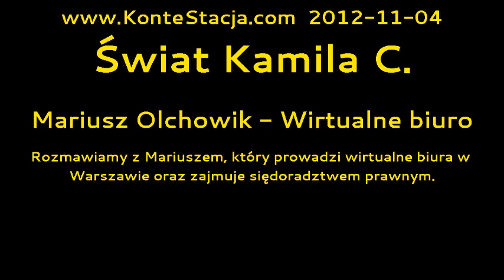Świat Kamila C. : Mariusz Olchowik - Wirtualne biuro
Rozmawiamy z Mariuszem, który prowadzi wirtualne biura w Warszawie oraz zajmuje siędoradztwem prawnym.